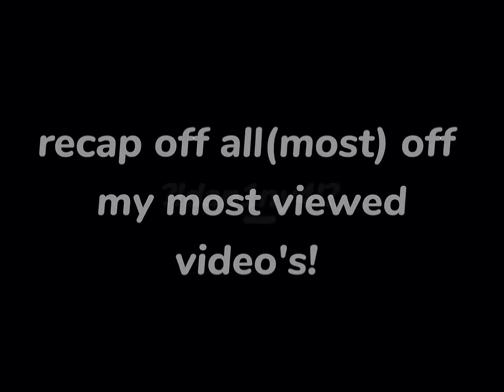"recap"|w/ my most(i think) viewed video's|read description.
hello!

I'm sorry if I didn't post for some days!
I had school.

this is a recap of my most(I think)viewed video's!